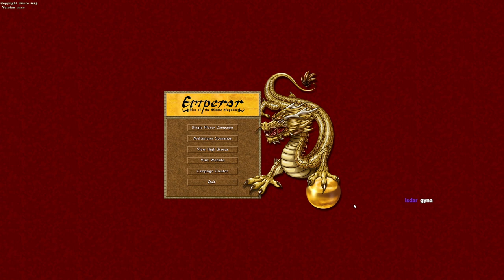[ Emperor: Rise of the Middle Kingdom ] Shang Dynasty